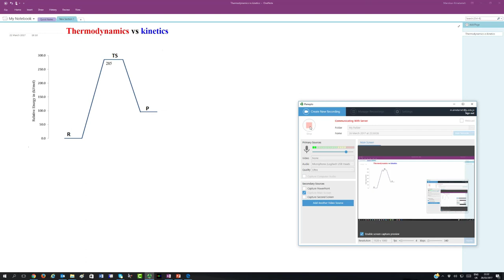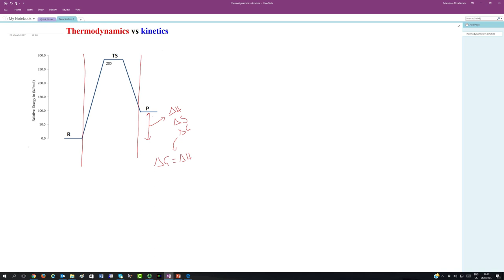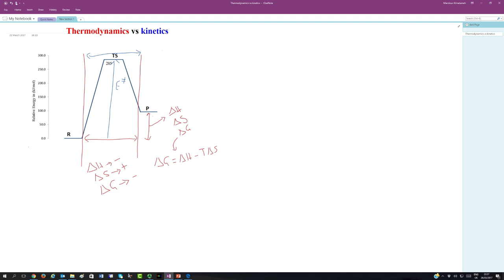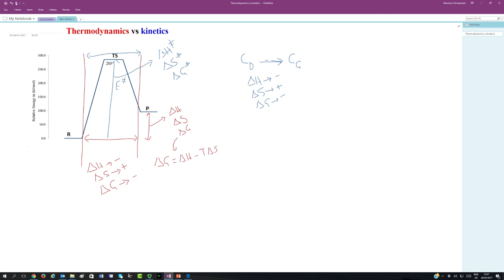الديناميكا الحرارية وحركية التفاعلات (Thermodynamics vs. Kinetics)